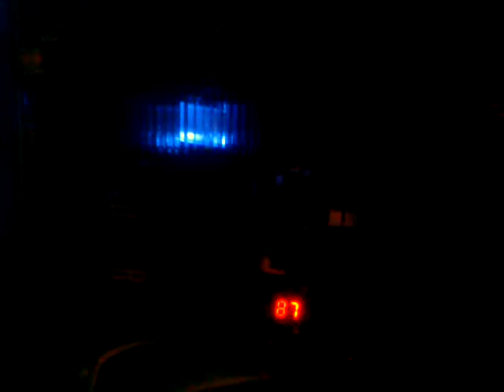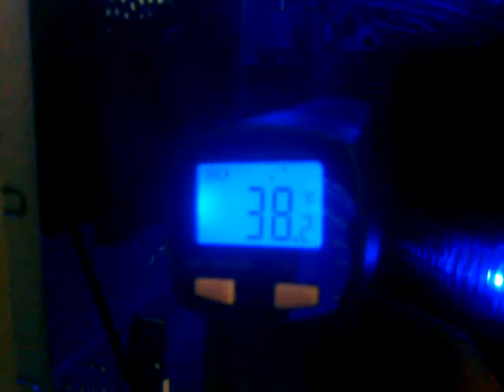ECS Elitegroup A785GM-M Video Review, Part 3 Continued: Board Cooling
Video Review of the ECS Elitegroup A785GM-M MicroATX Motherboard. This motherboard includes 6 Serial ATA Connectors, supports Raid 0, Raid 1, and Raid 10. This board is based off of the AMD 785G Chipset. Board connections include 6x USB 2.0 connectors on the rear panel, A Single Firewire connector, Two eSATA Connectors, 8 Channel Audio + Toslink Optical, VGA(D-Sub), HDMI, and DVI output. Cooling on the board is passive, however the mosfets/vregs have a passive heatsink, something many boards in this price range neglect to include. The board also includes three fan headers for use with 3pin and 4pin fans. Card connections on the board include 2x PCIe 2.0 x1 Connectors, a Single PCIe 2.0 x16 Connector, and a single PCI device connector.

Also, sorry for the shaky video, had to video on my Palm Pre as i need a new memory card for my digital camera.